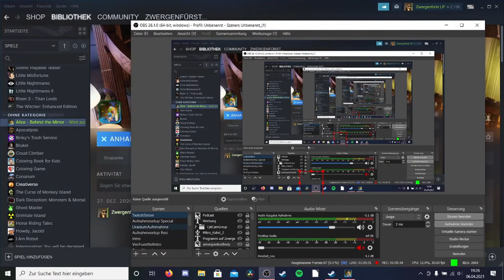ALICE: BEHIND THE MIRROR ZwergenfürstLive * Wimmelbilder durch die Zeit [Streamaufzeichnung 6.4.21]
Zwergi spielt Alice - Behind the Mirror Live im Stream auf Twitch [Streamaufzeichnung vom 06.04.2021]